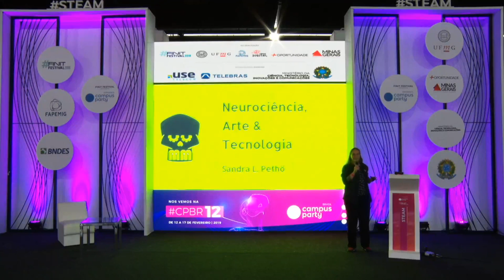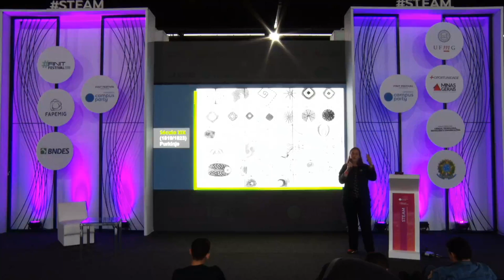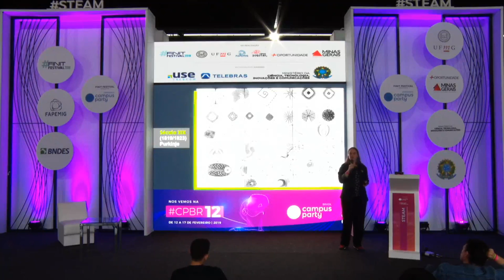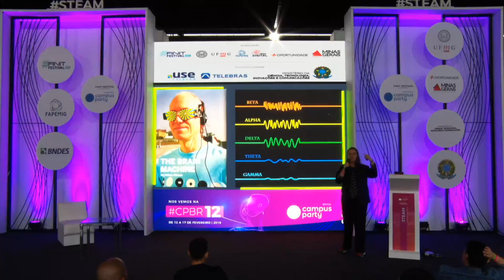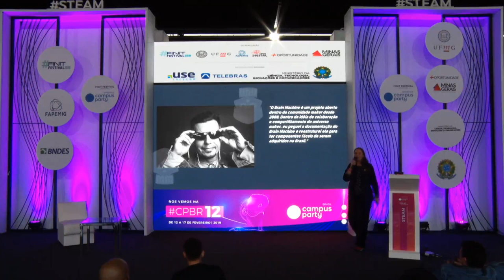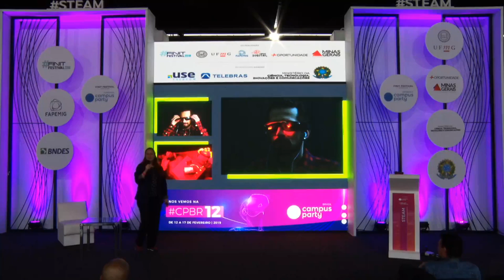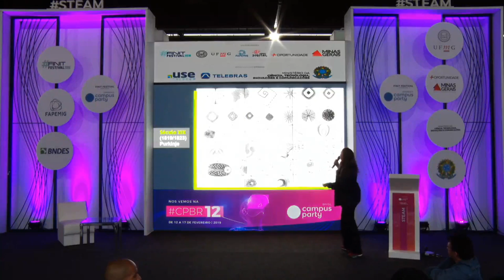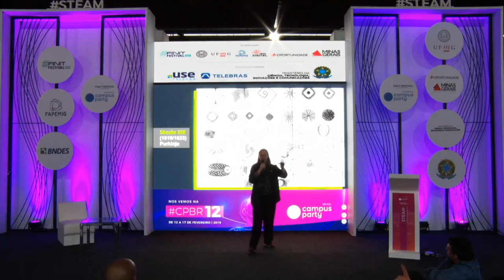CPMG3 - Neurociência, Arte & Tecnologia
Palco: Feel the Future
Data: 08/11/2018
Horário: 17h00 às 17h45
Título: Neurociência, Arte & Tecnologia
Descrição:
O que é a arte que deve ser vista com olhos fechados?Makers utilizaram tecnologia para revisitar o encontro criativo dos artistas da beat generation americana com as ferramentas dos neurocientistas.Vamos conversar sobre como a colaboração entre artistas e cientistas pode oferecer novas formas de arte e expandir o conhecimento científico.

Palestrante: Sandra Pethö
Graduada em Engenharia Química, com mestrado e doutorado pela POLI/USP. Especialista em Administração Industrial pela Fundação Vanzolini e em Gestão da Qualidade e Segurança dos Alimentos pela FEA/UNICAMP. Experiência na indústria de alimentos nas áreas de pesquisa e desenvolvimento, qualidade e gestão.Apaixonada por otimização de processos e tomada de decisão. Atua nas áreas de inovação e desenvolvimento na MauMaker.com "